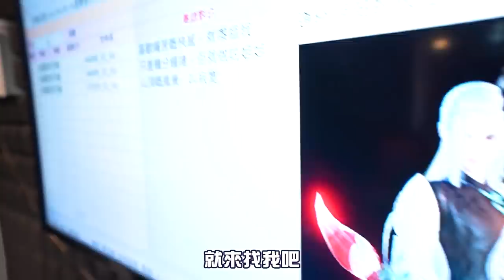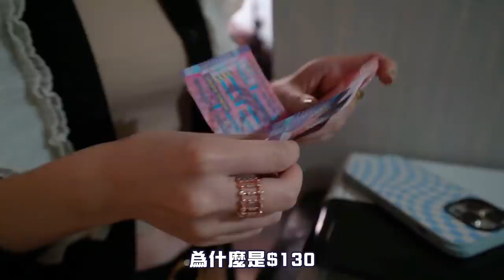【VLOG】陪我打兩日工！拍攝內幕大揭密？3個和尚輪住扮？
情人節未諗到做咩好？
立即襟入去預註冊夢幻新誅仙
單身嘅即刻出pool
拍緊拖嘅幸福美滿❤️

順手襟埋入黎夢幻新誅仙港澳交流群組留意最新消息啦！